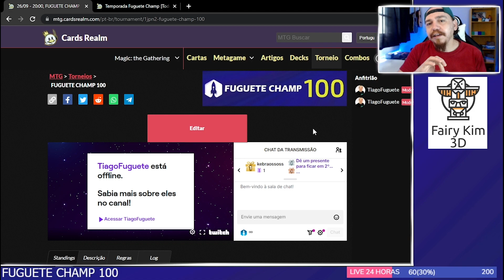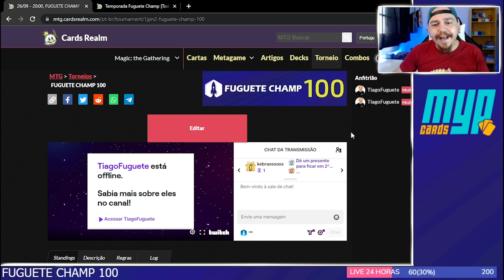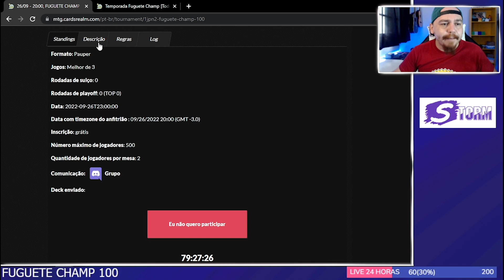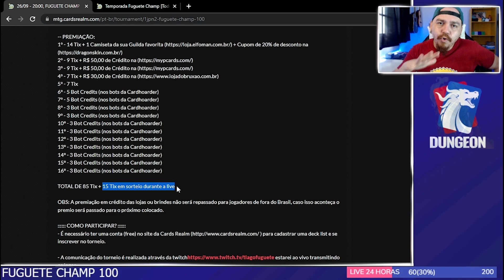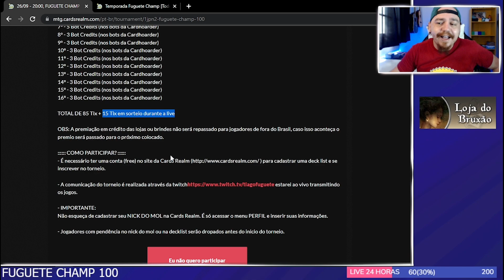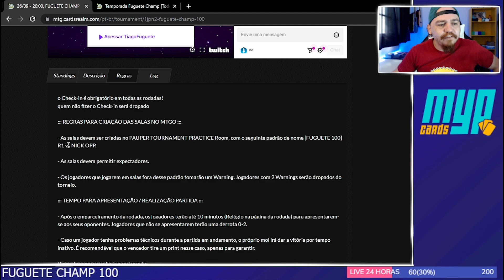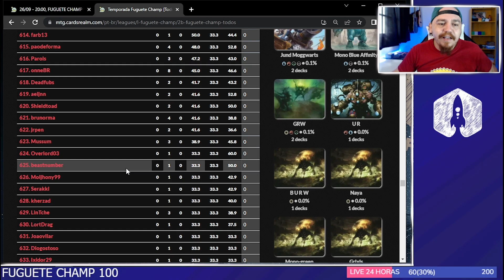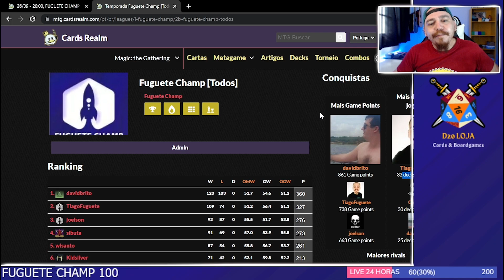[TUTORIAL] Fuguete Champ 100 - Premiação de 100 Tix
Torneio totalmente grátis!